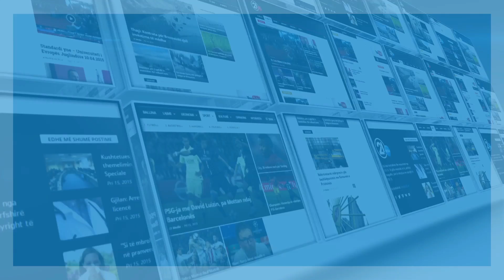21 Grade - Deputetja e Kuvendit tregon se ke e perkrah per Kryeminister te Kosoves 09.07.2018